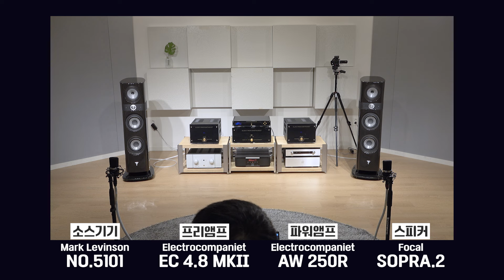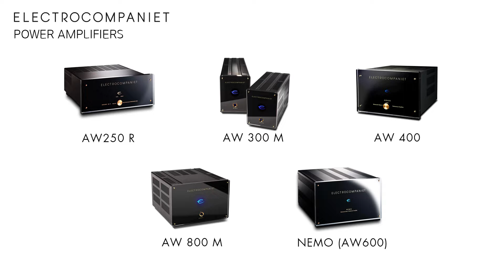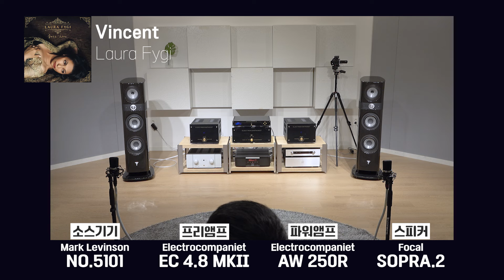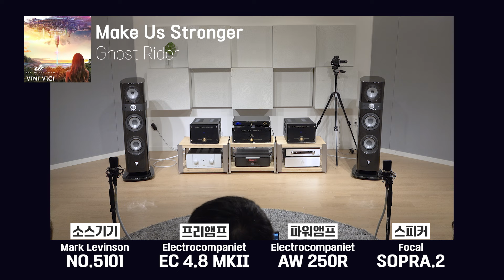[3인평가] 미친 구동력을 바탕으로 어떤 스피커도 OK! Electrocompaniet AW250R 파워앰프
오디오맨에서 제품 확인하기

(00:00) 인트로
(00:28) 제품 소개

- Focal Sopra.2 -
(04:45) Vincent - Laura Fygi
(06:45) 청음평가
(09:59) No Man No Cry- Jimmy Sax
(11:59) Make Us Stronger - Ghost Rider
(13:59) 청음평가
(18:35) Fanfare for the Common Man - Minnesota Orchestra, Eiji Oue
(20:35 청음평가

- Verity Audio Otello -
(22:41) Nothing's Gonna Change My Love For You - George Benson
(24:41) 청음평가

안녕하세요.

감사합니다.